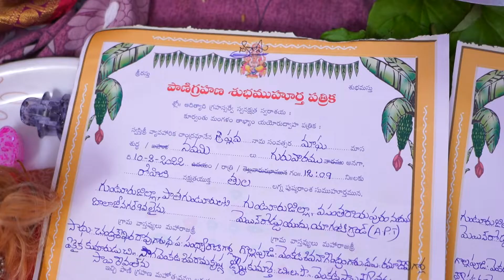ENGAGEMENT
SWETHA + REVENTH